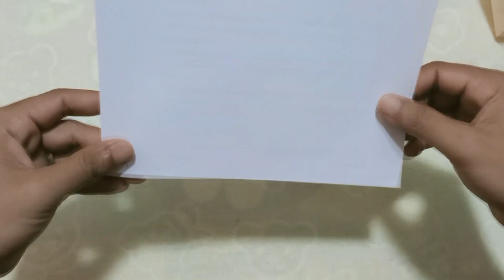wallmate/paper wallmate/paper wall hangings/wall hanging craft ideas | DIY WallHanging Easy #22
Today I am sharing a paper leaf making tutorial. It's very easy paper leaves making instruction. I will show in video "how to make paper leaves or decorative leaves making". You can this DIY leaves for decorating any events.
How to make a paper wallmate hanging ,

DIY Flower  wallmate ,

Easy flower wallmate hanging ,

Flower hanging wallmate,
Paper wallmate hanging ,

Craft wallmate haning ,

Ideas paper craft wallmate hanging ,

Hanging flower wallmate,
wallmate craft ,
wallmate drawing ,
how to make wallmate with paper ,

how to make wallmate at home ,

how to make a wallmate ,

how to make paper wallmate ,

how to make a beautiful wallmate ,
 how to make a paper wallmate ,
Origami Paper Flower Tutoral,
Giant Paper Flower,
How to Make Easy ,
Simple Paper Flower ,
DIY Paper Crafts flower,
Very Easy Paper Flower,
Flower craft ,
Cute Easy Flower,
Flower Paper Folding ,
Beautiful Flower Making ,
Diy Craft Flower ideas ,
Art Flower Easy wall Decor ideas,
How to make Rose Flower ,
Wallmate Flower cute,
Vase craft flower,
Plastic Bottle Paper Flower,
Creative craft paper flower,
art and craft creation,
the art room,
Doll Making flower,
wall Hanging ,
Creative supriya,
DIY amazing craft Idea,
Woolen craft idea,
DIY ideas,
simple and easy craft ,
Best out Hanging paper flower,